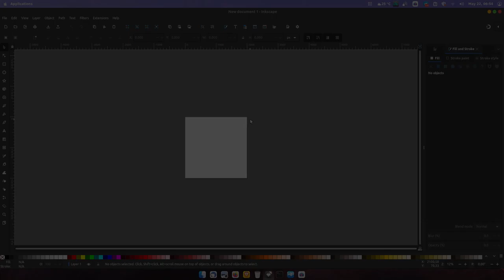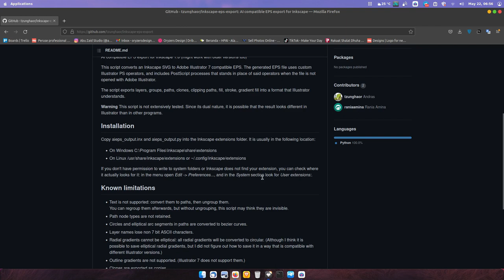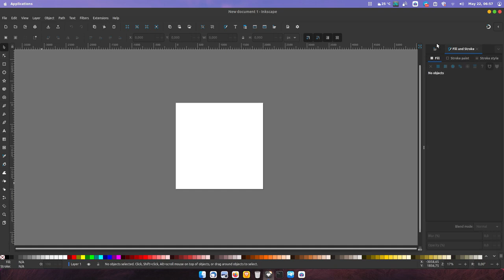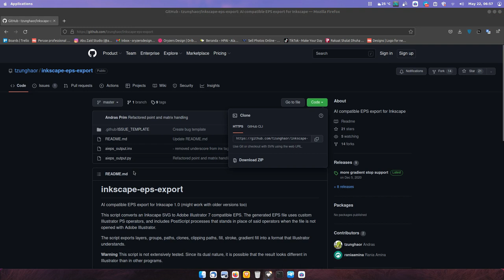buat para Microstocker! Cara pasang AI Compatible agar gak kebaca Raster saat upload file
bergabung di Group Telegram untuk ajukan pertanyaan dan request:
Via Telegram : 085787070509 (tidak ada WA)